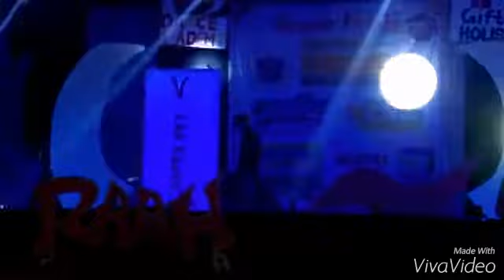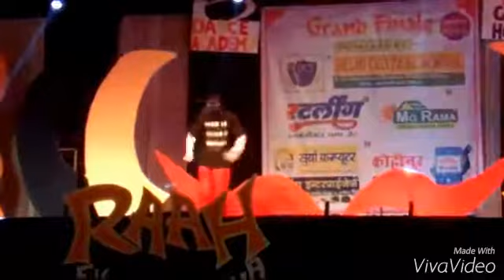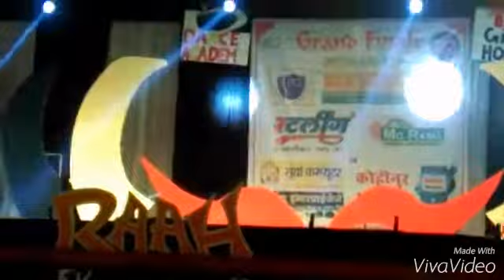Raah ak nai disha fainal weneer veer Dcr